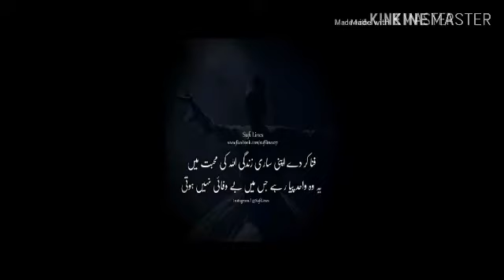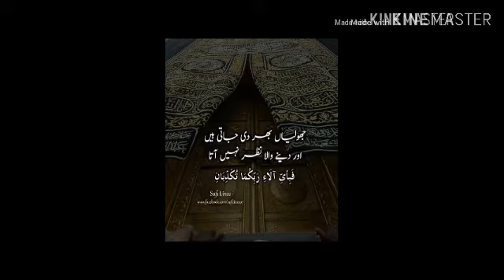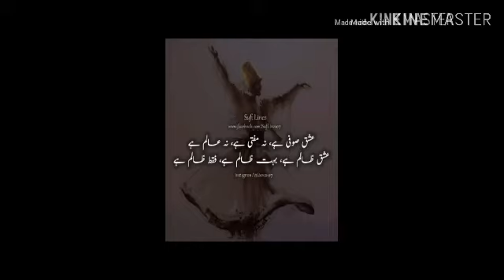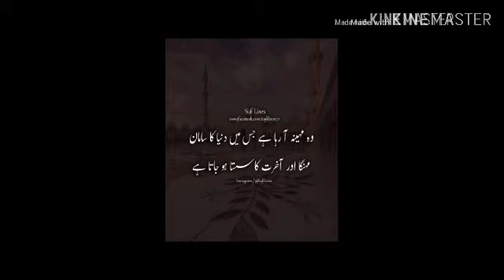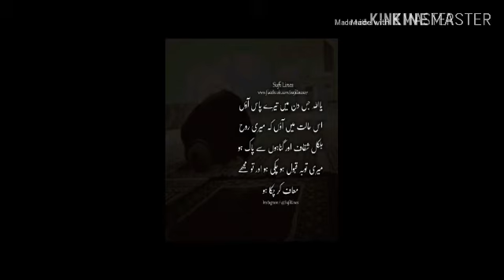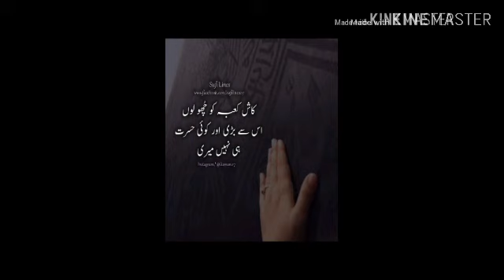Naat 2018 Chor Fikr Duniya ki Chal Madiney Chaltey hain Owais raza Qadri 2018